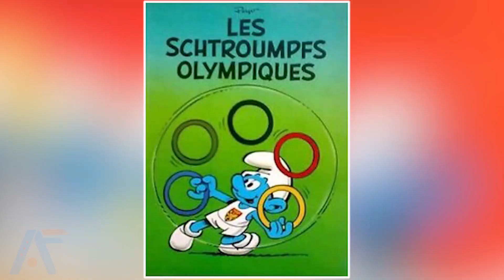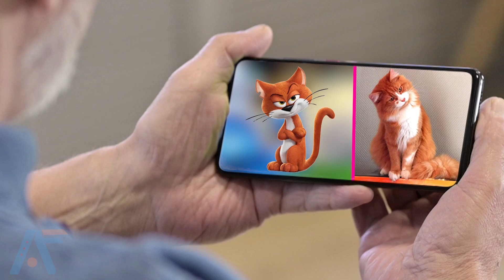The Smurfs Characters 🔥 Real Life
Today’s episode about The Smurfs Character in Real Life. The Smurfs  is a Belgian comic franchise centered on a fictional colony of small, blue, humanoid creatures who live in mushroom-shaped houses in the forest.